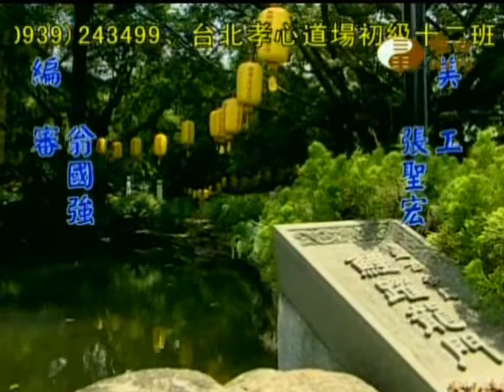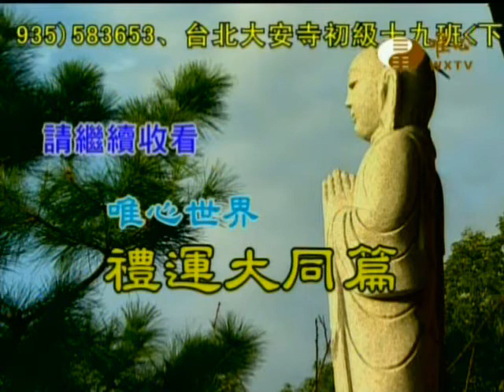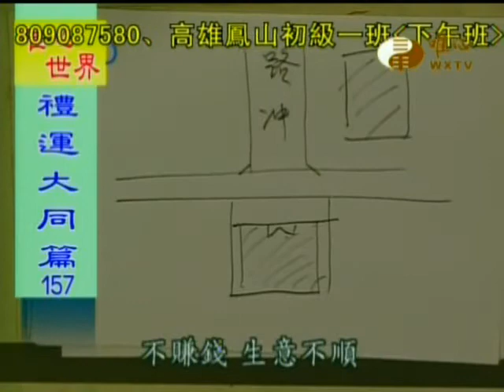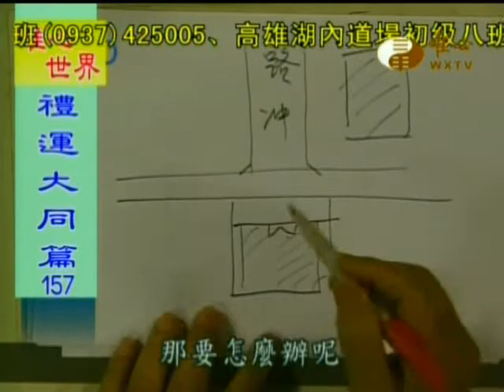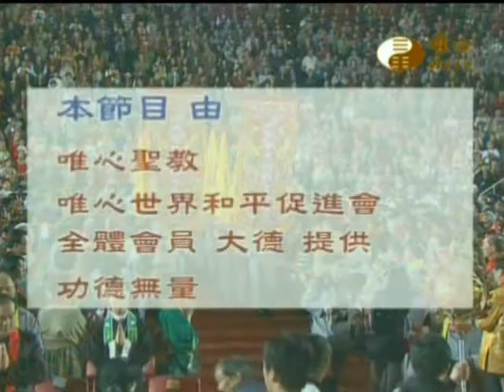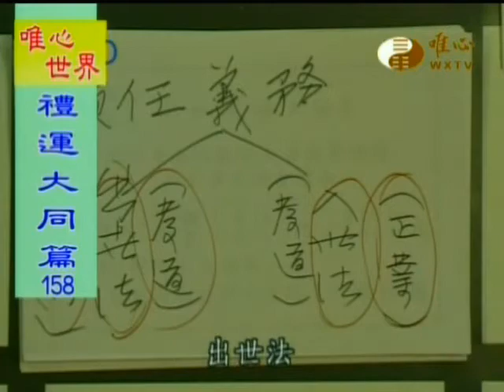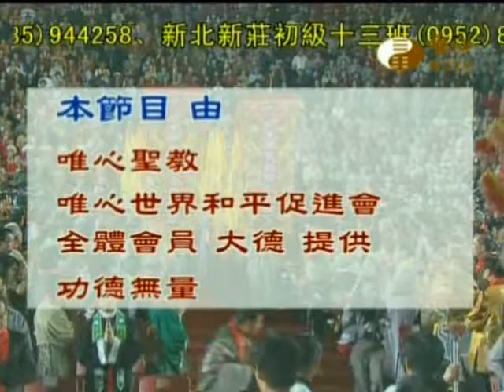禮運大同篇157,158